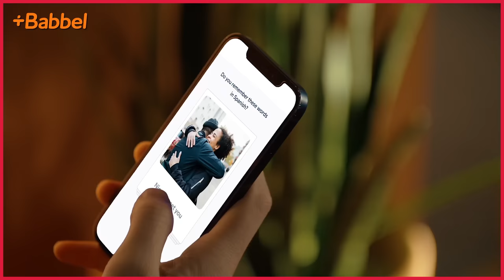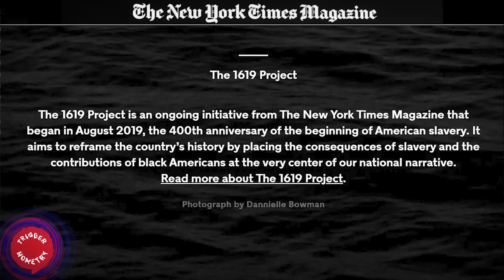Eric Weinstein - All Hell Is About to Break Loose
💥Join us on our Journey to 1 Million Subscribers💥 Eric Weinstein is an American physicist and podcaster. He attained his PhD in mathematical physics from Harvard and went on to be the joint managing director for Thiel Capital from 2013 until 2022. He is a public thinker, commentating regularly on the interaction between math, markets, music, science, technology, rationality, mysticism, creativity, learning and culture. He hosts the podcast ‘The Portal’ @

OR Support TRIGGERnometry Here:
Bitcoin: bc1qm6vvhduc6s3rvy8u76sllmrfpynfv94qw8p8d5

00:00 Intro
01:41 Eric Weinstein’s Background
04:13 What is Wrong with Physics?
05:21 Has Science Stagnated?
06:47 Society's Lack of Innovation
08:31 Our Vision of the Future & Ourselves
12:06 Are We Developing Too Much?
14:01 The Rise of Artificial Intelligence
16:52 How Quickly Will AI Take Over?
20:48 What are the Consequences of AI?
22:31 Is AI-Art Still Art?
25:41 The Work Shortage
28:10 Does AI Create Opportunity?
29:30 Sponsor Message: Babbel
31:37 Does Art Reflect Our Time?
35:49 The Loss of Meaning in our Society
41:21 How to Find Your Own Voice
48:14 The Manipulation of Science to Control Narratives
50:13 Why are our Institutions so Good & Bad Simultaneously?
51:45 Embedded Growth Obligations
56:27 The 1619 Project
1:01:11 What Was Wrong with MLK’s Fiction?
1:04:58 Has our Society Given up on The Future?
1:10:01 Infinite Growth & Finite Resources
1:11:43 Short-Termism & The New Economic Model
1:17:33 How Else Can we Unshackle Creativity?
1:22:31 The Meaning Crisis in Art & Life
1:31:55 The Weaponisation of Taste
1:33:57 What’s the One Thing We’re Not Talking About?